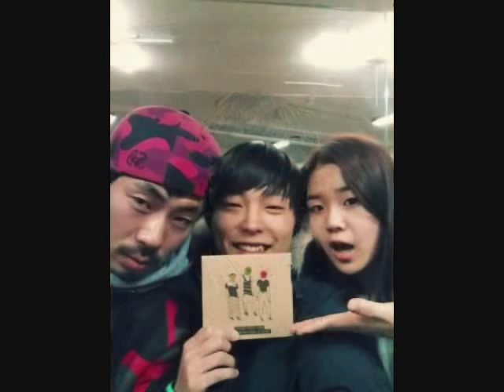Park SiHwan - Footsteps (AUDIO)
박시환 - 발걸음 (오디오)

Song: Footsteps
Original Artist: Emerald Castle
Performed by Park SiHwan at Superstar K5 (Top 5)